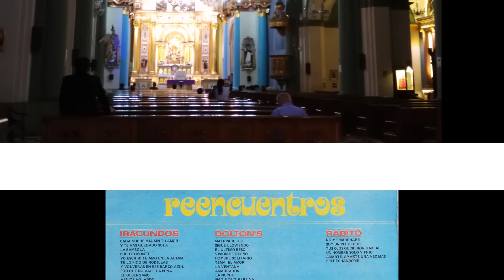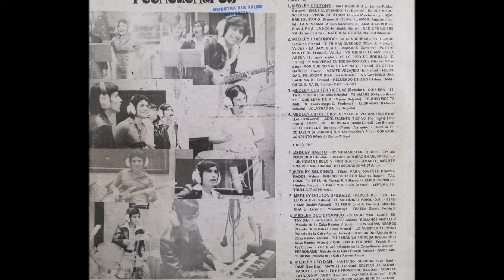AGRUPACION ALLMENDRA == MEDLEY DUO DINAMICO (1982)